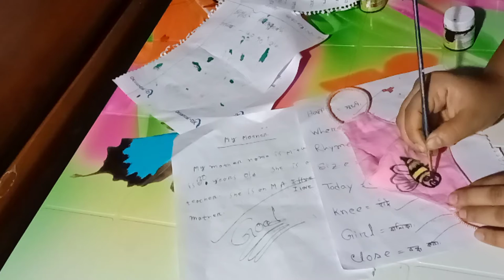Mask hand print tutorial. Mithan kaifa painting.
Hlw Everyone,

Mask degaine

Bangladeshi u tuber#
বাংলাদেশি ডিজাইন #
House wife bloger#